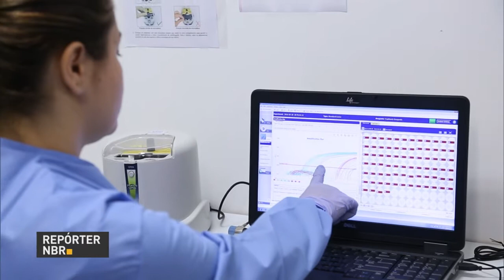Ministério libera R$ 234,8 milhões para institutos federais e pesquisas sobre o zika vírus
REPÓRTER NBR - 20.12.16: O Ministério da Ciência, Tecnologia, Inovações e Comunicações assinou três convênios no valor de R$ 234,8 milhões para pesquisas voltadas ao combate do zika vírus e também para investimentos nos institutos de pesquisa do Ministério e em Instituições Científicas e Tecnológicas.